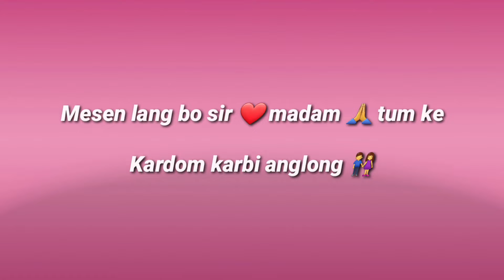Sapno Ka Ghar Ko Chor Ke || Kaha No idea 💡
kardom karbi anglong ❤️👫Stay connect

you queries👇👇👇

karbi entertainers
nang joine si kemang 3
karbi entertainers new video
karbi entertainers funny video
karbi entertainers new video 2022
karbi entertainers politics ajoine
alice teronpi
alice teronpi family
alice teronpi vlogs
alice teronpi dance
alice teronpi new album
George teron vlogs
riso kimi production
riso kimi production new video
riso kimi production 2022
klarbong good life
tissopi entertainment
tissopi entertainment new video
tissopi entertain 2022
tissopi entertain funny video
lily rongpharpi
lily rongpharpi channel
lily rongpharpi new video
lily rongpharpi album
karbi assam boy vlog
karbi assam boy 66 video
karbi assam boy new video
alice teronpi new album video
pongtok creation new video
pongtok creation funny video 2022
pongtok creation new
pongtok creation new video 2022
karbi assam boy video
karbi assam boy new
karbi anglong assam boy
seeya bongrungpi
seeya bongrungpi biography
genu vlogs
genu vlogs family
genu vlogs new video
genu vlogs new video 2022
genu vlogs today
genu vlogs west karbi anglong
mirmili Teronpi vlogs
mirmili Teronpi new vlogs
mirmili Teronpi new video
mirmili Teronpi new album video 2022
malong entertainer
malong entertainer new video
malong entertainer new
malong entertainer funny video
Ruplin diary
Ruplin diary new video
Ruplin diary karbi funny video
Ruplin diary 2022
Ruplin diary karbi
Ruru rara entertainment
Ruru rara entertainment new
Ruru rara entertainment 2022
Mukrang bey ke et
mukrang bey ke et new video
sapi dingehpi
Asong engti
bishnu karbi
b boys
b boy vlog
b boys new video
malin tissopi new video
karbi short video
karbi viral video
karbi funny video
nang joine si kemang (ingkung kethom)

karbi assam boy 66
pongtok vlogs
alice teronpi dance
alice teronpi biography
alice teronpi family
George teron vlogs
George teron biography
George teron gift
b boys
b boys vlogs
b boys biography
karbi funny video
karbi viral video
karbi assam boy
Debo teron langneh
poorfamily vlog
alice vlog
genu vlog

Thanks you   kardom ❤️🙏